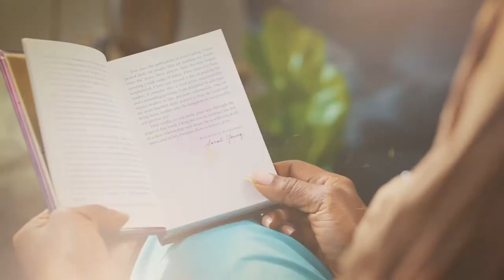Jeremy Cowart: Finding Your True Purpose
Photographer and Purpose Hotel founder Jeremy Cowart says, “Greatness should serve a greater purpose.” He shares his mission to combine empathy and creativity, and reveals how God helped him unexpectedly find his true calling.

➤ Read “Jesus Calling” by Sarah Young